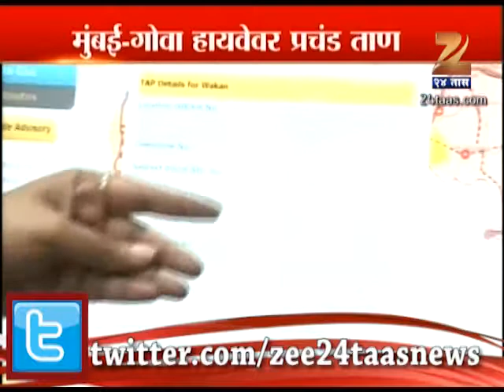Rashmi Karandhikar On Mumbai Gao Highway